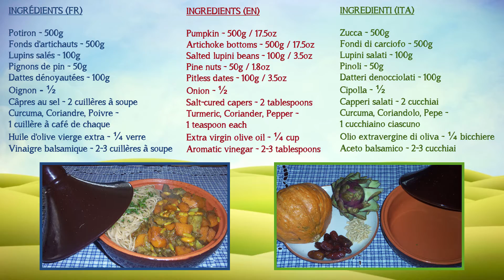Tajine aux artichauts, potiron et vinaigre balsamique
Le tajine permet la cuisson à l’étuvée, c’est un mode sain et extrêmement diététique de cuisiner.
Les légumes cuisent dans leur propre eau ce qui donne un arôme incomparable au plat.
En ajoutant le vinaigre balsamique et des épices on l’enrichit encore davantage.

• Ingrédients:
Potiron - 500 g
Fonds d'artichauts - 500 g
Lupins salés - 100 g
Pignons de pin - 50 g
Dattes dénoyautées - 100 g
Oignon - ½
Câpres au sel - 2 cuillères à soupe
Curcuma, Coriandre, Poivre - 1 cuillère à café de chaque
Huile d'olive vierge extra - ¼ verre
Vinaigre balsamique - 2-3 cuillères à soupe

• Produits végétaliens pour le bien-être et la cuisine – Amazon.fr :
Lunettes neutres pour ordinateur, anti-lumière bleue et anti-UV
Dentifrice au charbon actif de bambou
Brosse à dents au charbon actif de bambou
Portefeuille en liège (blocage RFID)
Neti pot pour l’irrigation nasale
Baume de tigre
Papier de tournesol (test pH)
Moulins à sel et poivre en acier brossé et verre (taille de grain réglable)
Éplucheur et julienne 2 en 1
Mandoline de cuisine professionnelle 5 en 1
Planche à découper extra-large en bambou (100% bio)
Tasse en bambou (biodégradable)
Théière en fonte (1,25 L)

• Graines de plantes comestibles – AliExpress.com :
Laurier – Laurus nobilis
Pastel des teinturiers / Guède – Isatis tinctoria
Grand Mauve – Malva sylvestris
Sureau – Sambucus nigra
Petit pois – Pisum sativum
Coquelicot – Papaver rhoeas